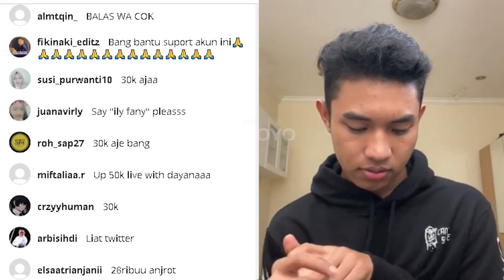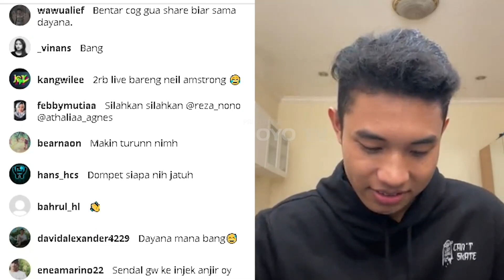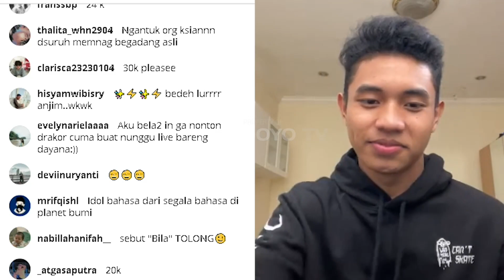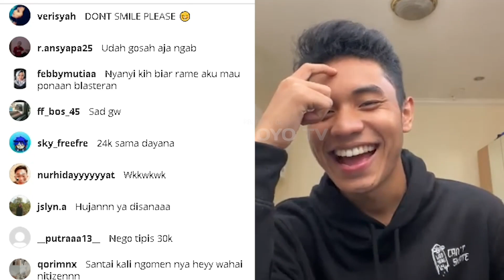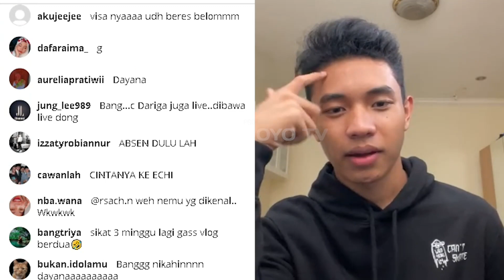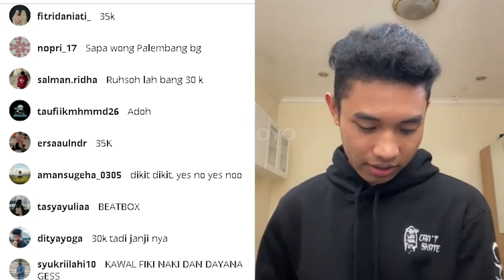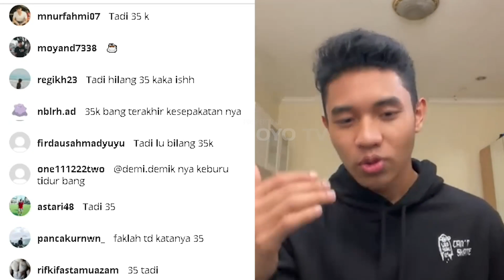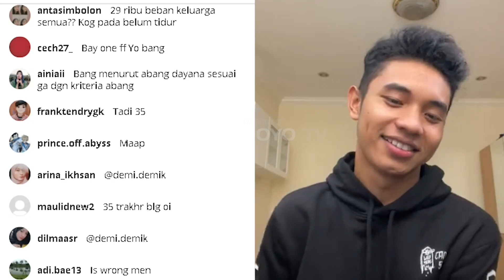SYARAT KURANG !!! Fiki Naki Tak Jadi Live Bareng Dayana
Halo semua kali ini mimin mau berbagi live terbaru bang fiki naki semalam, dimana di live tersebut rencanya bakal live bareng dayana, namun ada syarat yg harus dipenuhi yaitu penonton live harus mencapai 40 ribu minimal, tapi karna syarat tak terpenuhi live bareng pun tak jadi .